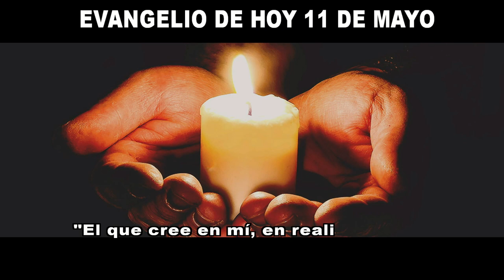EVANGELIO DE HOY 11 de mayo hd